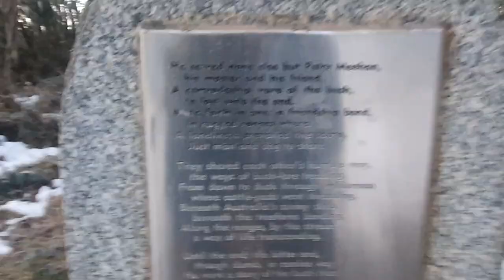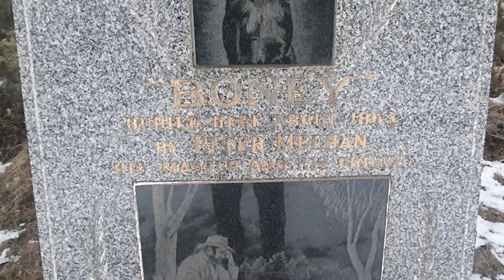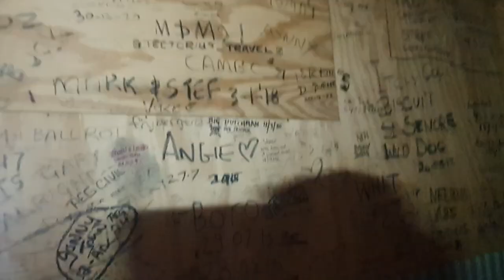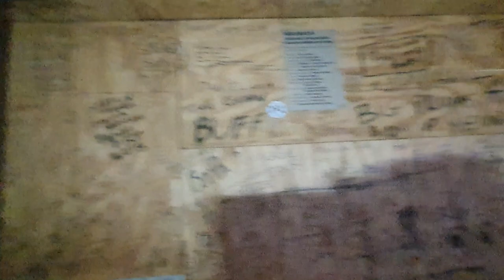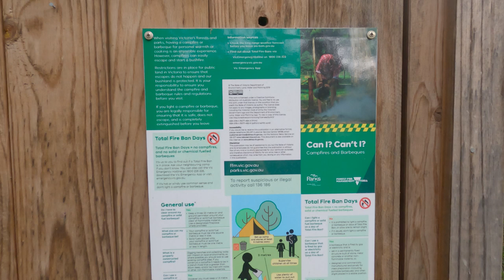Best Victorian High Country Campsites - 2024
In this episode, I do my first ever camp in the snow and then we make our way to a really nice and tranquil spot along the Wonnangatta River.

Unfortunately, no links, so you'll have to research it online as these are located within the Alpine National Park.

The first site is near Omeo, the other is near the Billy Goat Bluff Track.